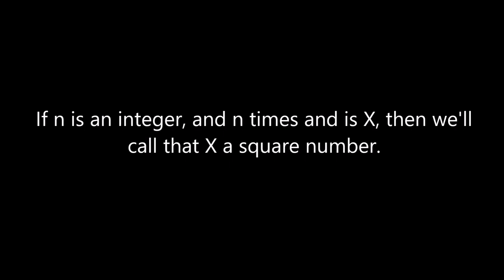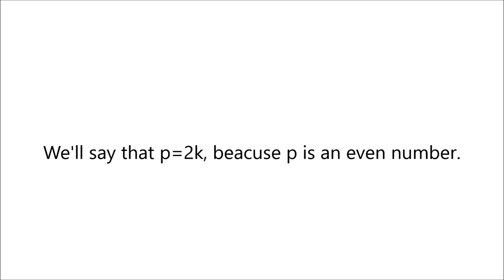Square root of 2 is irrational - 2 MIN MATHS//SMA